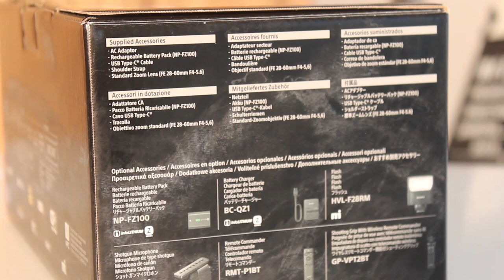Sony A7C Review - Tiny Cinematic Beast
I hope you guys enjoy today's video and photoshoot reviewing the Sony A7C! It's the world smallest and lightest full frame camera body featuring IBIS and I think it will become my go to camera for travel photography and vlogging. I'll have more photoshoots on the A7C coming soon - let me know what you want to see/what lenses you want me to use with it in the comments :)

لا تنس الإشتراك معنا وفعّل الجرس لئلا يفوتك أي فيديو!

2021 Ram Power Wagon review دودج رام باور واجن